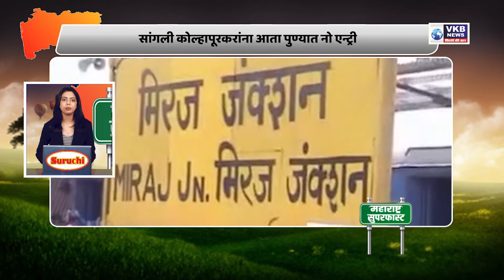केंद्र सरकार.... महाराष्ट्राला मदत करा | Marathi Superfast